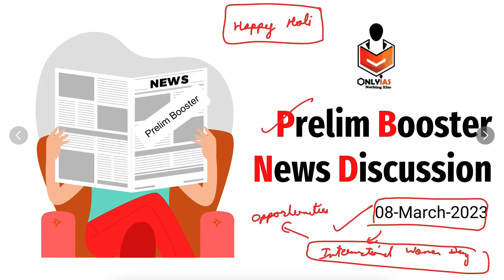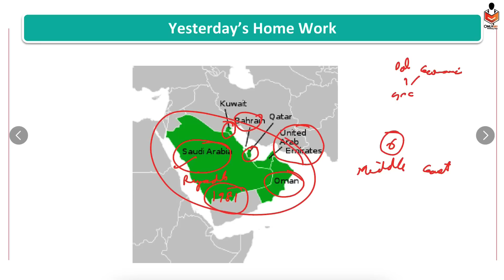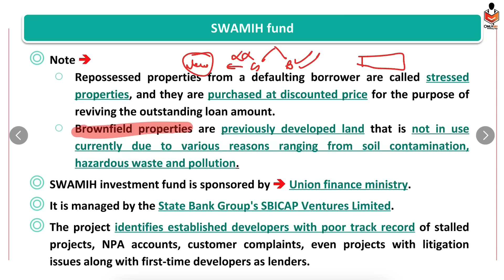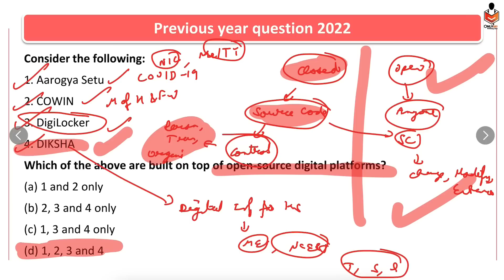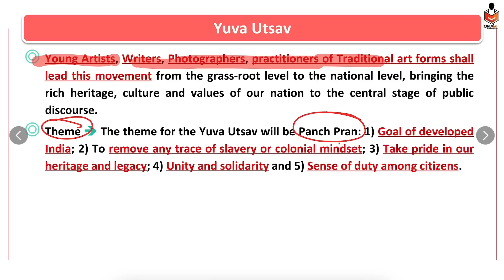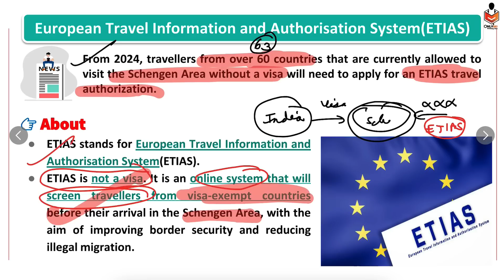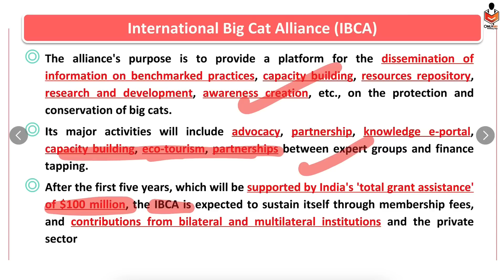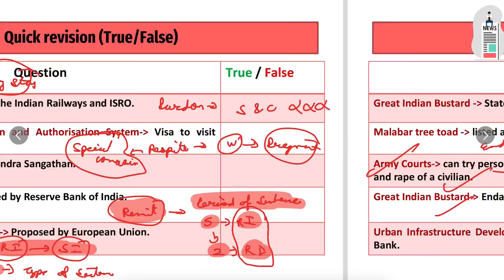08 March 2023, The Hindu Newspaper | Prelim Booster News Analysis | UPSC Current Affairs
For Guidance or any course-related query, kindly talk to one of our team members on

08 March 2023 The Hindu Newspaper | Prelim Booster News Discussion | Important News Analysis
00:00 - Introduction
03:14 - Homework Discussions
05:31 - Homework
05:55 - Swamih Fund
09:03 - UPSC Practice Question 2022
09:22 - UPSC Practice Question 2022
13:17 - RTIS
14:46 - Yuva Utsav
16:52 - UPSC Practice Question 2020
19:13 - ETIAS
22:18 - IBCA
24:13 - Quick Revision (True/False)
Connect with OnlyIAS:
08 March | Daily Current Affairs |  Prelims Booster by OnlyIAS
08 March 2023 Daily Current Affairs 2023 | 08 March 2023 The Hindu News Analysis by OnlyIAS
 | 08 March 2023 Current Affairs for All Exam by OnlyIAS
Prelims Booster 08 March 2023 by OnlyIASConnect with OnlyIAS: